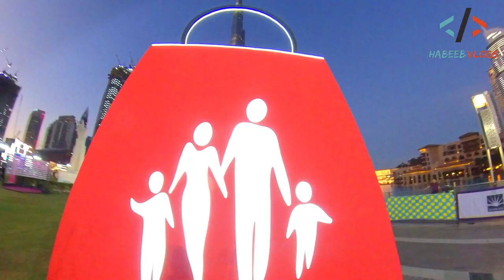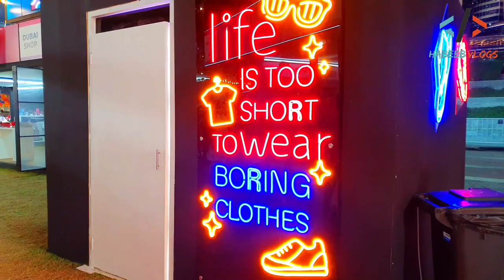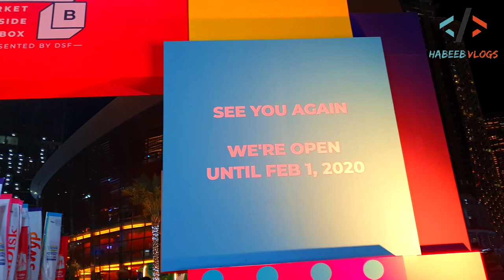BURJ KHALIFA | BURJ PARK | DSF MARKET OTB | Downtown Dubai | MOTB BurjKhalifa | Insta #360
Today we are taking you to Burj Park Plaza in Downtown Dubai which is the soul of Dubai. Its located at the foot of Burj Khalifa, world's tallest building.

Burj Park by Emaar location details
Burj Khalifa - Burj Khalifa Boulevard - Dubai

Downtown Light Fest has laser shows. watch till the end for the complete show.

The famous Dubai Mall dancing fountain by Emaar happens every half hourly between 6pm to 11pm.
Wings of mexico, with views of Burj Khalifa in a frame is the best photo opportunity to see us like a giant bird.

Burj Park is the perfect leisure destination in Downtown which is situated in a little Island around Burj Dubai Fountain Lake. This place which is connected by bridges is where you wanna be to witness World's Tallest building, Burj Khalifa or Dubai Fountain up close.
This scenic picnic spot allows us to rent a bike in here or ride your own bike, walk with pets, skate around or just relax with family and friends. World's largest mall Dubai Mall is just across this place.

Calligraphy Installation is really a wow factor at the end of the park, facing the opera.
Burj Garden has amazing views of Dubai opera, Burj Khalifa, Dancing fountain and Dubai mall.
These huge beautiful flowers of lights await us besides the burj lake.
Downtown Slide - This Giant slide in Burj Park Plaza is a 19 meters long tube.

Reflection of surrounding iconic landmarks of The Dubai Mall and the Burj Khalifa in these double reflector mirrors. A similar one in London as well. Instagram worthy spot.
Burj park is the most happening place where many events take place
Dubai's biggest outdoor event DSF (Dubai Shopping Festival) Market OTB (Outside the box) happens here in Burj Park Plaza. The 7th edition of this event is something you wouldn't wanna miss.
There are many photo opportunities like the iconic hand gesture of Dubai's ruler, His Highness Sheikh Mohammed bin Rashid Al Maktoum. Many interesting art work installations of large animals can be seen in here.

Gaming Zone: this dedicated zone for gaming holds a gaming tournament. Fortnite gaming weekend is a gaming battle.

The final weekend of DSF celebrates the start of the Chinese New Year with roaming entertainment.

Live stage performances by many international artists.

The soft play area for kids is filled with interactive and attractive games

This open air Market OTB (outside the box) has hundreds of designers with local and international brands. From intricate and handmade jewellers to unique traditional dresses. All the designs are true to it's theme  'out of the box' ideas along with being eco friendly.